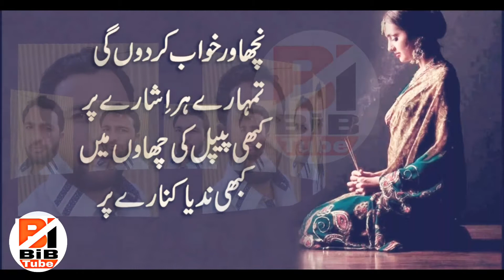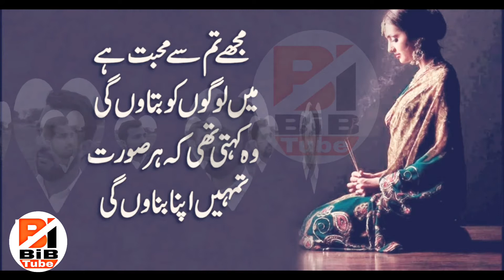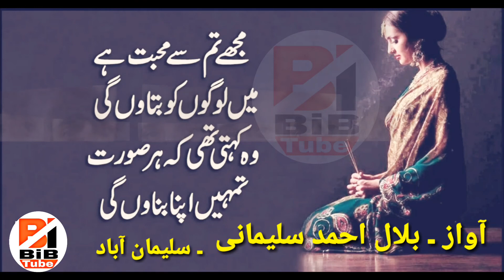Wo Kehti The Kay Her Surat New Urdu Ghazal by bibtube